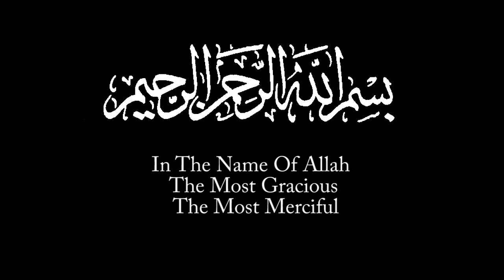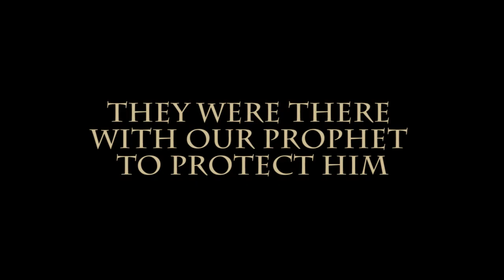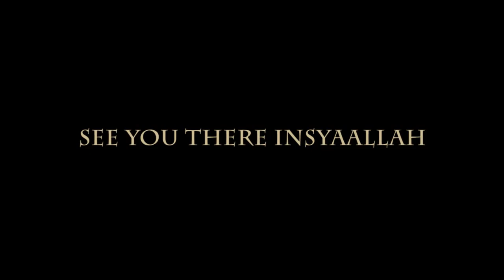B.G.R. Best of Generations Revived (Guest Speaker: Dr Danial Zainal Abidin)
Youths are in a period of life whereby he possesses the optimum mental and physical capacity to do and undertake whatever one desires. The quest and hunger for challenges characterise their formidable determination. Nevertheless, how can we take advantage of this behaviour, then to divert and channel it to synergise activities that is good in the Sight of Allah SWT?

Are there suitable approaches out there to introduce the Youths to the prolific characters of the noble Companions of the Prophet SAW?

Thalhah Bin 'Ubaidillah, Az-Zubair Bin Al-'Awwam, 'Abdurrahman Bin 'Auf, Sa'ad bin Abi Waqqas, Sa'id bin Zaid, 'Abdul Ubaidah Ibnul Jarrah were amongst those who qualify to be excellent role models to the Youths of today. Companions who were Youths of the GOLDEN era like Usama bin Zaid who fought alongside with the Prophet during the war, would definitely pose a great reflection of the dynamism of Youths in Islam.

Muslims need to look into developing its human resources to specialise in fields like Medicine, Engineering, the Science.
Muslim Youths need to realise that they play a crucial role in contributing to the development of the Muslim Ummah.

This Youth Talk "Youth Awakening Project! Best Generations Revived (BGR)" aims to introduce and highlight the dynamic characters of the Companions that would inspire youth to greater heights.

Speaker: Dr Danial Zainal Abidin